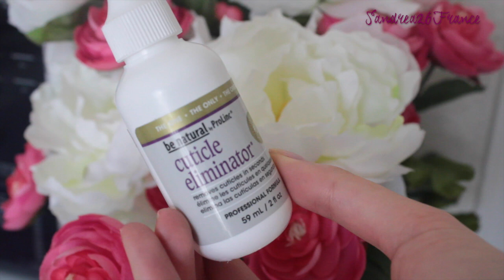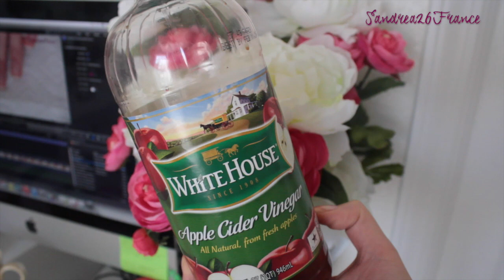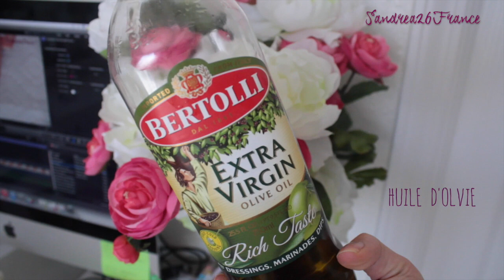Ma Manucure | Soin des mes Mains & Ongles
Sur moi:
Mon haut: Elle
Mon rouge à lèvres: 995 de Dior

Musique | Chanson de:
Charity Vance - Runaway

**J'utilise Final Cut Pro X pour faire le montage de mes vidéos, et j'ai utilisé la Canon EOS 60D pour filmer cette vidéo.